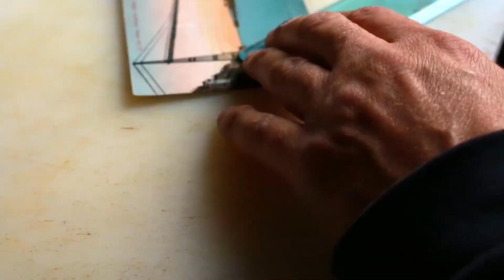COMMISSIONING MIND-BLOWING ART from a Talented Artist! / ASK FOR YOURS!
" O l A t Z " · 2017 ·
Óleo y collage sobre lienzo.
84 x 51 cm.

THIS IS HOW YOU PURCHASE A COMMISSIONED PAINTING

It's going to be a bit of an uphill climb, especially in these tough times, but every self-respecting modern soul would do well to have a modern painting hanging on their wall.

Here you have a very wide opportunity, and it is worth trying, to have one at home.

I offer to paint you a work on commission, whatever you want, done with all my enthusiasm, energy and dedication. I propose to be your chamber painter; that is, I paint what you want from the following menu of possibilities.

1st option:
A painting of 100 x 100 cm. or similar.
Figure, 100 x 81 cm,
Landscape 100 x 73 cm.
The Marina 100 x 65 cm.
Price: €2,500

You can pay in 2 installments, 2 continuous months.

2nd option:
A painting of 50 x 50 cm. or similar.
Figure 61 x 50 cm.
Landscape 61 x 46 cm.
The Marina 61 x 38 cm.
Price 1,700€

The commission includes an interview with that determined person, and to discover everything that you want me to paint in the work. What colors, what shapes, ideas, dreams, symbols, signs, favorite flowers, beloved precious stones or fetishes you most desire, perhaps your own portrait or that of someone you desire.

To give as a gift or for yourself. And you can forward this email to all your friends or acquaintances who are around or want a painting.

The strange and surprising disarms us, and when we are thus disoriented we are left raw, the strangeness leaves humanity naked. The mysterious unsettles us, and the novel or the change of language, breaks us, opens us up.

The creation of a strange beauty adapted to our most intimate desires is what I want to paint for you.

Perhaps this is easy to do literature with marked cards, however, I am committed with intensity to paint a great work for you.

Great men, great remedies.
Thank you for your intentions, I know more than one of you will think about it.

A hug to everyone!

ASÍ ES CÓMO SE COMPRA UN CUADRO POR ENCARGO

Será camino un poco cuesta arriba, sobre todo en estos tiempos bravos, pero a todo espíritu moderno que se preste, le conviene tener una pintura moderna colgada en su pared.

Aquí tenéis una oportunidad muy ancha, y vale la pena intentarlo, de tener una en casa.

Ofrezco pintaros una obra por encargo, lo que queráis, realizada con todo mi entusiasmo, energía y dedicación. Propongo ser vuestro pintor de cámara; es decir os pinto lo que queráis en el siguiente menú de posibilidades.

1era opción:
Un cuadro de 100 x 100 cm. o similares.
Figura, 100 x 81 cm,
Paisaje 100 x 73 cm.
O Marina 100 x 65 cm.
Precio: 2.500€

Se puede pagar en 2 plazos, 2 meses continuados.

2da opción:
Un cuadro de 50 x 50 cm. o similares.
Figura 61 x 50 cm.,
Paisaje 61 x 46 cm.
O Marina 61 x 38 cm.
Precio 1.700€

El encargo incluye una entrevista con aquel decidido, y descubrir todo aquello que se os antoje que ponga pinte en la obra. Cuáles colores, qué formas, ideas, sueños, símbolos, signos, flores preferidas, piedras preciosas amadas o fetiches que más deseéis, tal vez vuestro propio retrato o el de alguien deseado.

Para regalar o para vosotros. Y podéis reenviar este mail a todos vuestros amigos o conocidos que ronden o quieran una pintura.

Lo extraño y sorprendente nos desarma, y cuando así descolocados nos quedamos en carne viva, la extrañeza deja a la humanidad en bolas. Lo misterioso nos desacomoda, y lo novedoso o el cambio de lenguaje, nos rompe, nos abre.

La creación de una belleza extraña adaptada a vuestros más íntimos deseos es lo que quiero pintaros.

Esto quizás es hacer literatura fácil con las cartas marcadas, sin embargo, me comprometo con intensidad a pintaros una gran obra.

A grandes males, grandes remedios.
Agradezco vuestras intenciones, sé que más de uno se lo va a pensar.